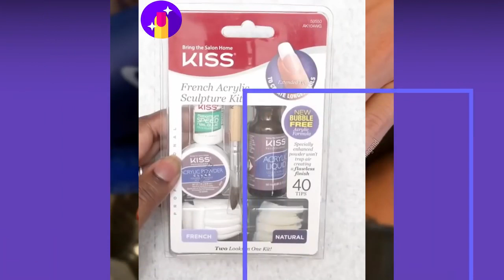Best nails polish design ideas|| Most beautiful nail design ideas and art collection